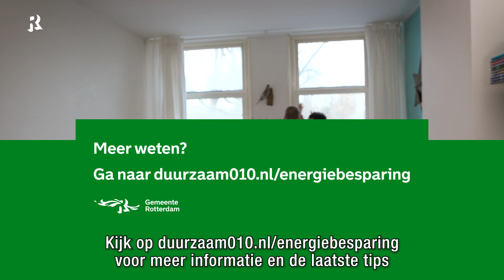Eigen Huis Coach - Isoleren